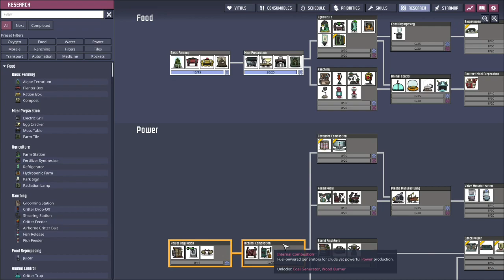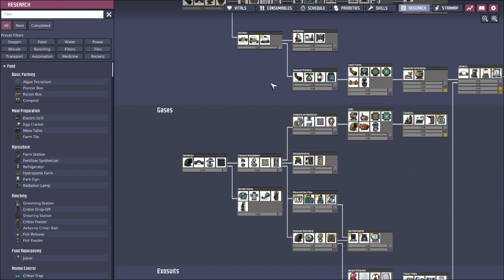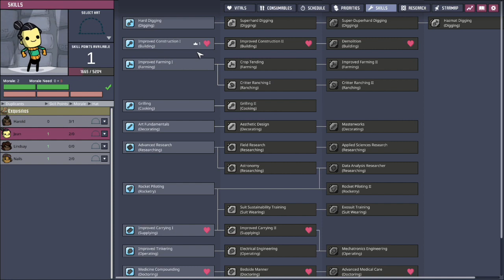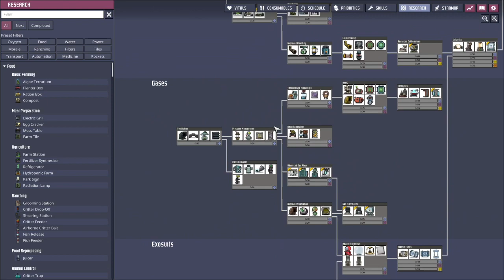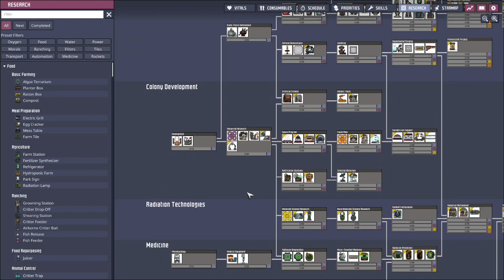Oxygen Not Included - Intro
Hello,

Its finaly Time to start recording my playthroughs this is an intoduction to Oxygen Not Included.